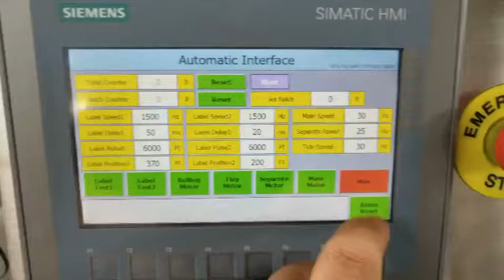auto flat bottle front and back two sides labeling machine skilt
auto flat bottle front and back two sides labeling machine